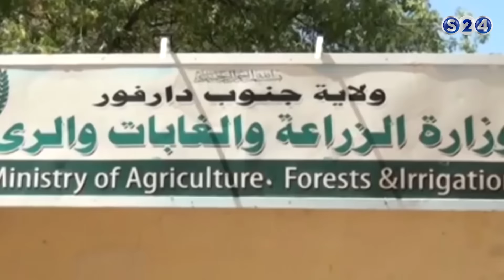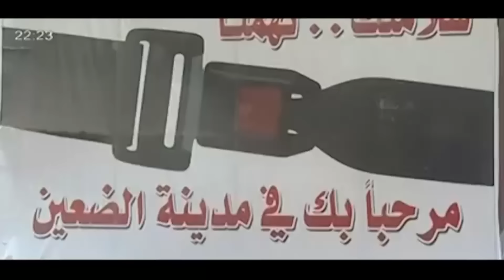أعلن وزير الثروة الحيوانية بولاية جنوب دارفوراكتمال الترتيبات الخاصة بصادر اللحوم - الحدث الاقتصادي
انتقلت سودانية ٢٤ مع عدد من القنوات الى قمر عربسات  على الترددات  :
12523 رأسي- 12034 أفقي معدل ترميز
27500

حسبو يوجه بالإسراع في إكمال الخارطة الاستثمارية - الأخبار الولائية - الحدث الاقتصادي -
الاربعاء - 8 مارس 2017
تقديم :
راشد نبأ

ـــــــــــــــــــــــــــــــــــــــــــــــــــــــــــــ

ـــــــــــــــــــــــــــــــــــــــــــــــــــــــــــــ

اقوى البرامج الخاصة بالقناة :

ـــــــــــــــــــــــــــــــــــــــــــــــــــــــــــــ

سودانية 24 في رمضان :

ـــــــــــــــــــــــــــــــــــــــــــــــــــــــــــــ

ـــــــــــــــــــــــــــــــــــــــــــــــــــــــــــــ